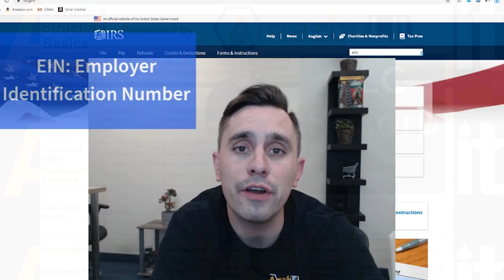How You Can Start An Amazon Wholesale Business? How To Sell On Amazon - Amazon FBA For Beginners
Hey there! 📈To access email templates and phone scripts to open more profitable supplier accounts

I’ll walk you through all the steps you need to take to get started with Amazon Wholesale, from registering your business to sending in your first shipment.

This video is part of a complete beginner’s guide. In it, you’ll learn how to set up your Amazon seller account, understand key tools like Keepa charts, and source profitable products to sell on Amazon. Whether you’re just starting or looking to expand, following this series step by step will help you build a solid foundation for a profitable business.

It might seem overwhelming initially, but by the end of this series, you’ll have everything you need to launch your Amazon business confidently. So, grab a notebook, follow along, and let’s get your business off the ground!

This video is about How You Can Start An Amazon Wholesale Business? How To Sell On Amazon - Amazon FBA For Beginners. But It also covers the following topics:

Setting Up An Amazon Seller Account
Amazon Wholesale Guide
Amazon Wholesale

✅ About AmazonLit.